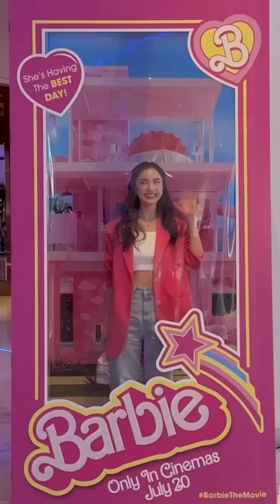คุณบัวพิสูจน์แล้ว… อยากให้ทุกคนได้ลอง แป้งพร้อมท้า GINOMcCRAY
ไอเทมผิวฉ่ำวาว ที่คุณบัวแนะนำ GINO McCRAY The Professional Makeup 🖤✨
แป้งพร้อมท้า ทุกความติดทน กันน้ำ กันเหงื่อได้ดีมาก พร้อมบำรุงด้วยผงไข่มุก
และทองคำบริสุทธิ์ ผิวสวยมีออร่าตลอดวัน 🌤

คุณบัวพิสูจน์แล้ว… อยากให้ทุกคนได้ลอง

🛒ร้านบิวตี้ บุฟเฟต์ ทุกสาขา
📌ช้อปผ่าน Facebook Inbox , Line@ ที่ Beauty Buffet Shop Official เท่านั้น

หรือสามารถช็อป GINO McCRAY เพิ่มเติม ได้ที่
📍ร้าน EVEANDBOY และ Beautrium
📍Tiktok Shop , Shopee และ Lazada ที่ Beauty Buffet Shop Official เท่านั้น